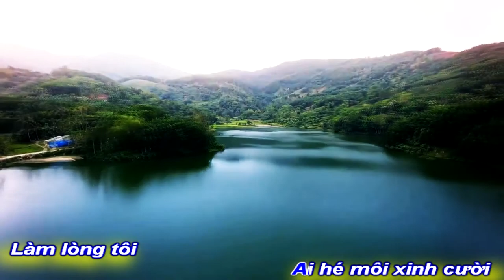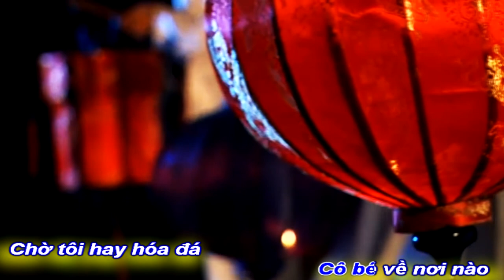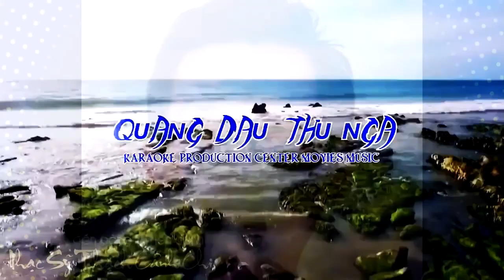[KARAOKE BEAT NAM]MƠ CHIỀU|THẠCH CẢNH CHI-QUỐC PHÚ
TÁC PHẨM:MƠ CHIỀU
SÁNG TÁC:NHẠC SỸ
BÁC SỸ THẠCH CẢNH CHI